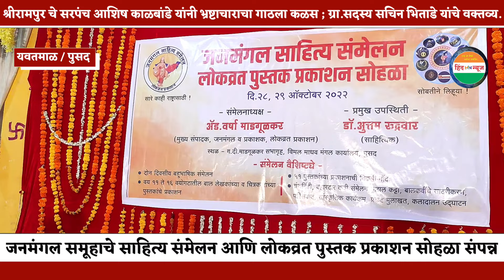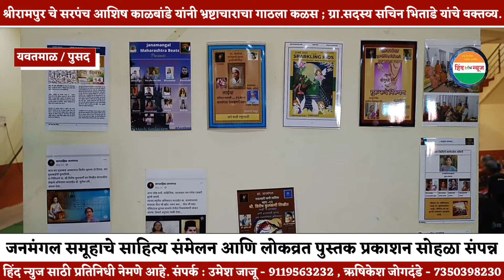जनमंगल समूहाचे साहित्य संमेलन आणि लोकव्रत पुस्तक प्रकाशन सोहळा संपन्न..